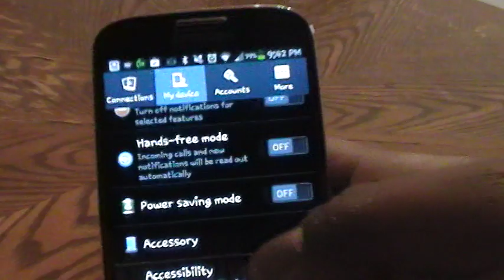Adjust Power Saving Mode on Samsung Galaxy S4